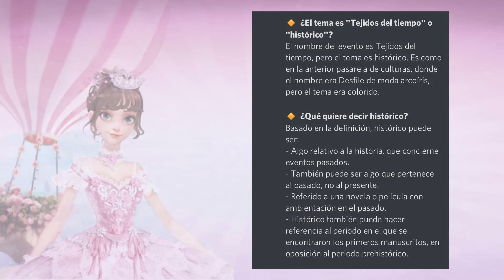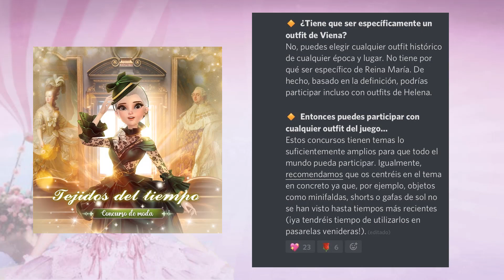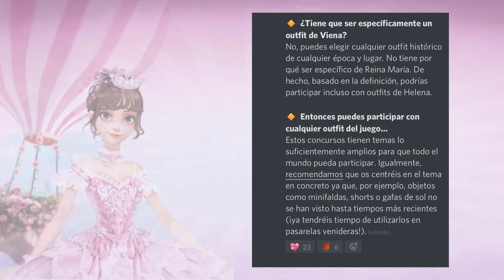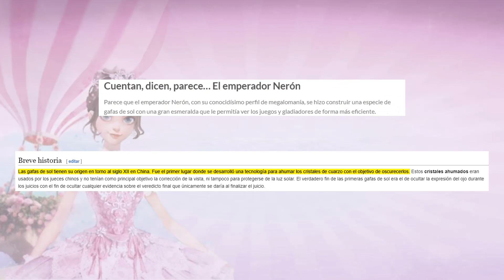PASARELA de CULTURAS 🧶Conjuntos Históricos🧵 Time Princess Español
Tenemos una nueva entrega del evento de la Pasarela de Culturas en Dress Up! Time Princess. Solo por participar (y cumplir los requisitos) tienes premio seguro! Esta vez la temática es "Conjuntos históricos".